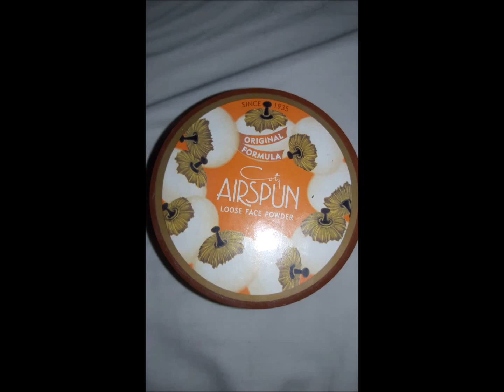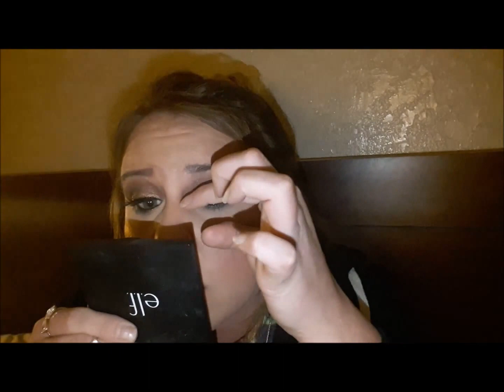Night Out Makeup Tutorial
Hey loves! Here is one of my night out makeup looks.  I hope you enjoy this video!  Xoxo Ashley

Products used:
*Covergirl Tru Blend Foundation in "Warm Beige"
*Kleancolor Eyeshadow Primer
*Airspun Loose Translucent Powder
*Maybelline Fit Me Concealer in "Light"
*Giovi Sun Glow Shimmering Bronzer
*Kleancolor Ms. Chick Blush "Guava"
*SQDeal Professional Eyeshadow Palette
*Tiare Beaute Eyeshadow Palette
*Wet 'N' Wild Eyeline Pencil
*Rimmel Glam Eyes Liquid Eyeliner
*Revlon All-in-One Mascara
*Kara Eyelashes #415 Black
*Duo Clear Lash Glue
*ELF Shimmering Facial Whip in "Lilac Petal"
*Kylie Lip liner in "Kourt K"
*Kylie Matte Liquid Lipstick in "Kourt K"

Brushes: AOA, ELF, and some no-name brushes I got off Amazon lol